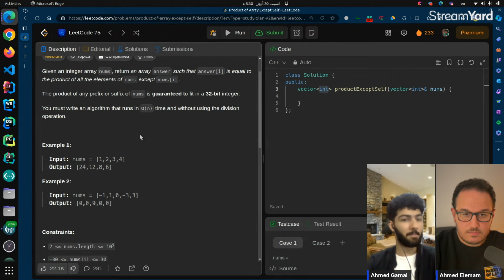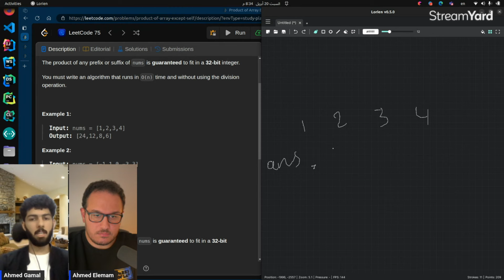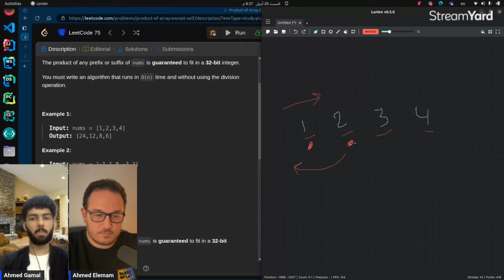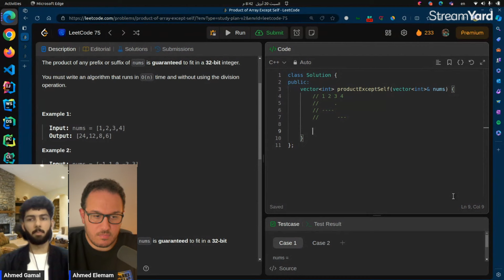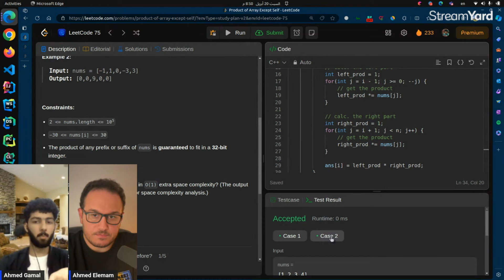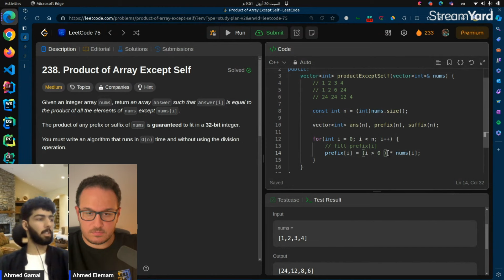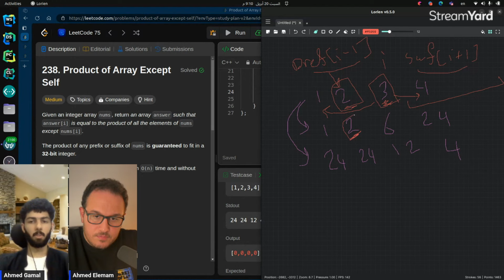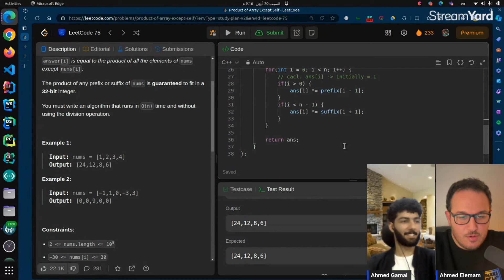238. Product of Array Except Self in Arabic- Problem Solving بالعربي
Data structures and algorithms in Arabic with Ahmed Gamal  @el_gemmy

00:00 - Intro
02:10 - How to think during the interview
12:56 - Brute force solution O(N2)
28:16 - O(N) using prefix multiplication

Array
Prefix Sum